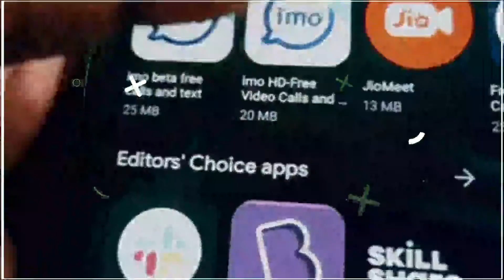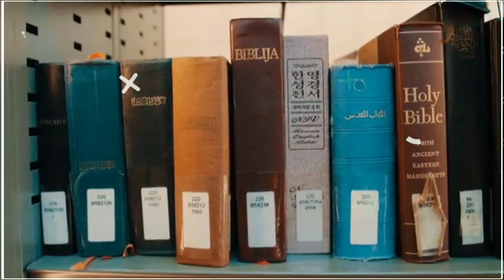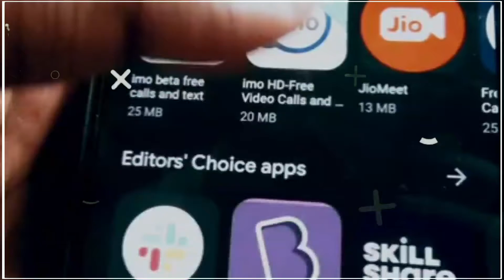WhatsApp 10 Facts | There are some sweet words inside this company | How to WhatsApp ?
(required)
Most amazing
Company

Queries Solved
 *'WhatsApp originally charged a $1 annual subscription fee. It was only until 2016 that WhatsApp stopped charging the fee.
*More than 29 Million Messages are Sent Every Minute a Whatsapp
*WhatsApp Users Opens The App Around 23 Times a Day
Whatever we say in the video.
 Such facts tell some such information about a company, real information!

YouTube also does not recognize us.  Meaning the algorithm doesn't recognize that.